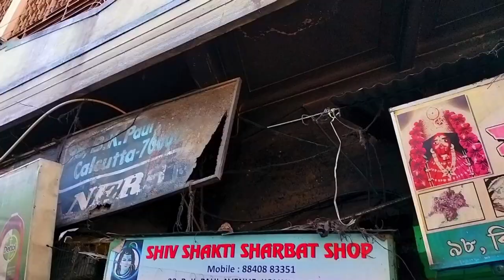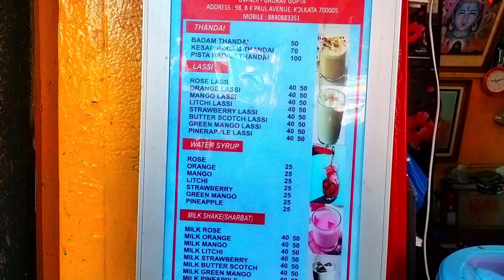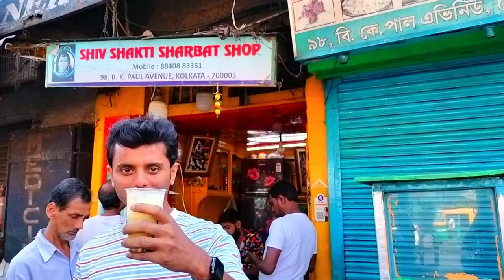Bhaang Khabe naki ?! 🥱 Best bhang shop in Kolkata❤ Shiv Shakti Sherbet Shop 🙏🤩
🔴 | Shiv Shakti Sherbet shop |🔴

🟠 If you looking for a authentic bhang shop ,shiv shakti sherbet shop is the best choice for you. This shop is located in b.k paul avenue , Sovabazar and this is 60 years old shop in this city. You will get Thandai, lassi,Milkshake ,Soda and last but not the list BHAANG in this Shop.

🔵Location - B.K Paul avenue, Sovabazar

🟢How to reach - Nearest metro station is
Sovabazar sutanuti from there 5 min walking distance

🟠Timing-
5 Am to 10 Pm
Open everyday..

⚫Bhang starting price 60 rs

ℹ️More Vlogs / Videos